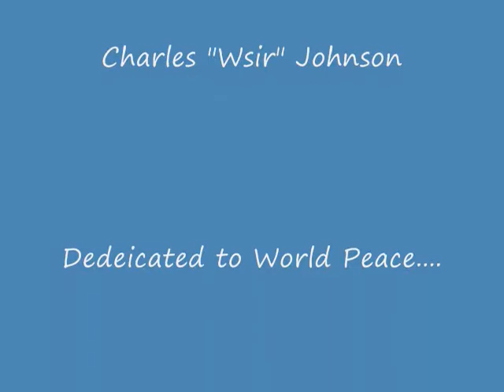Bible Blues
.Dedicated to World Peace ..Enjoy. from the CD "Travl'n the Blues". Wsir